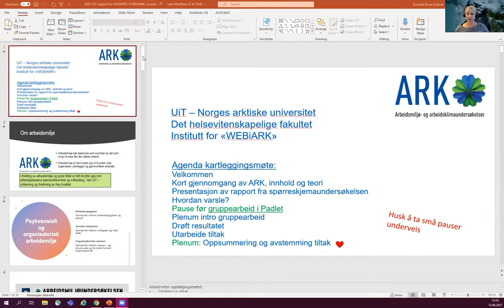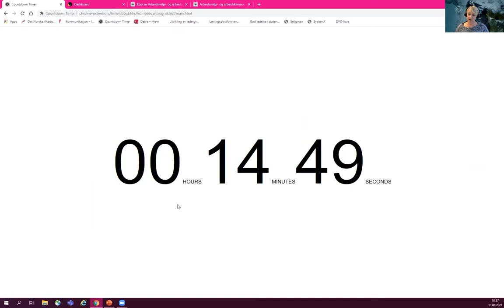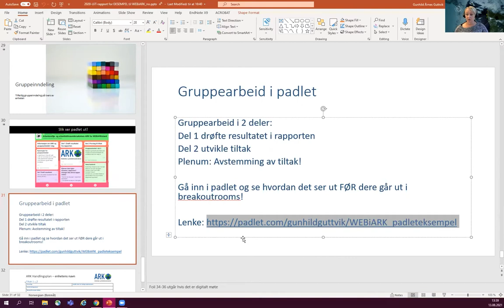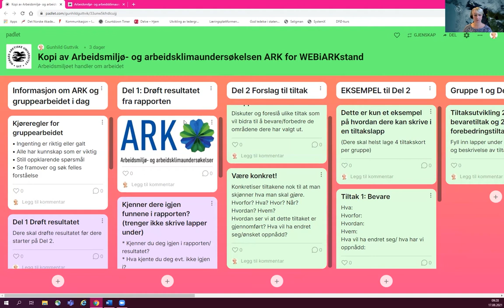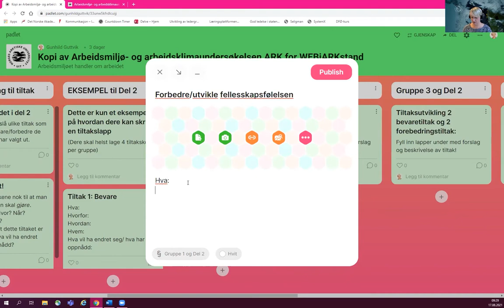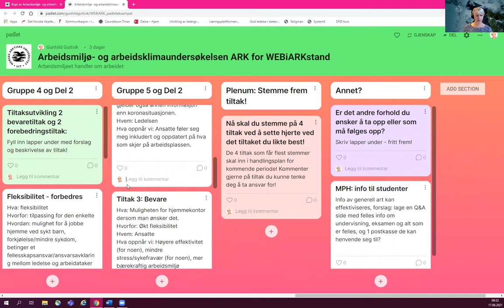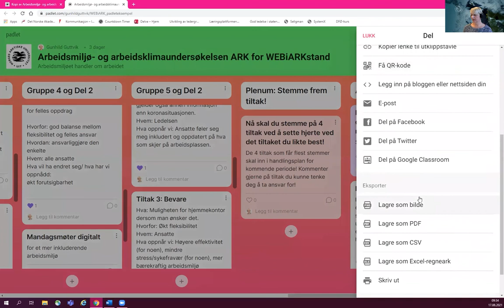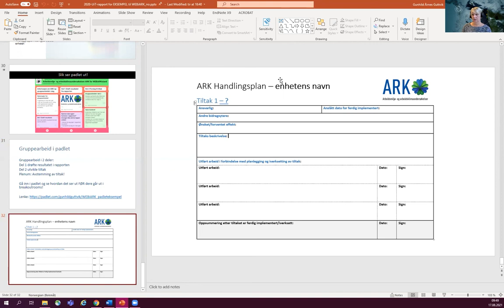ARK-kartlegging digitalt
Seniorrådgiver og prosessleder i ARK, Gunhild Årnes Guttvik viser hvordan man gjennomfører en ARK-kartleggingsmøte digitalt.